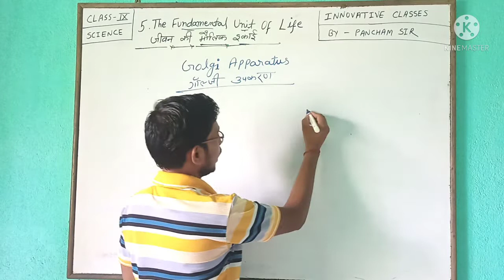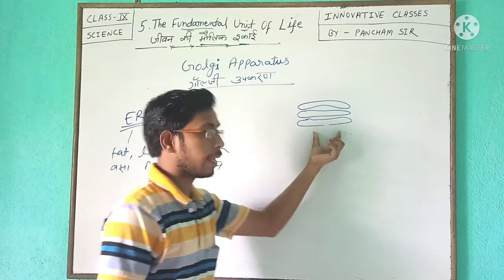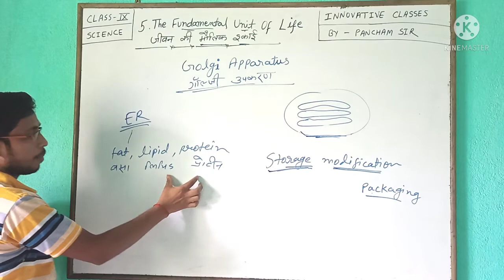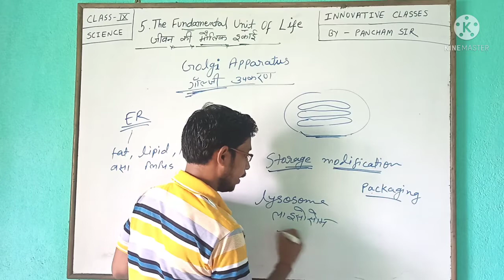Golgi Apparatus|गोल्जी उपकरण।Fundamental Unit Of Life Class 9|जीवन की मौलिक इकाई। कोशिका।Cell